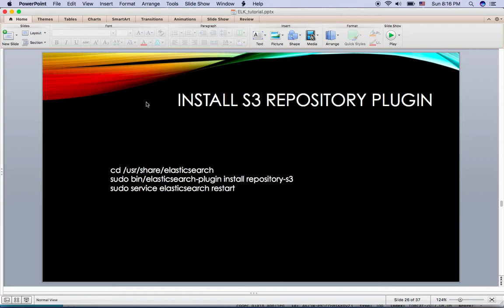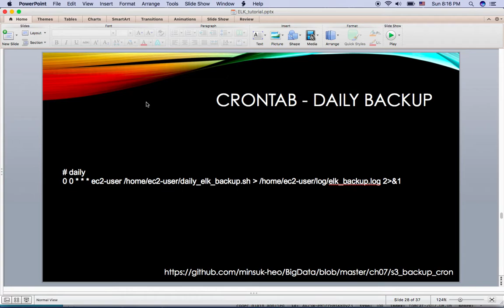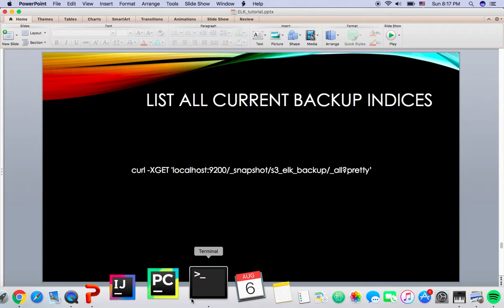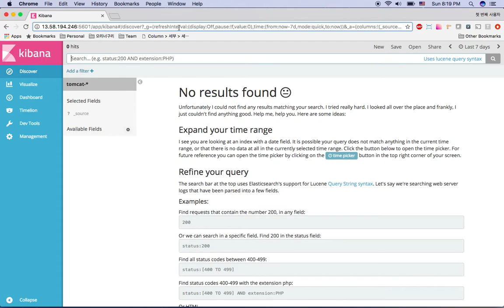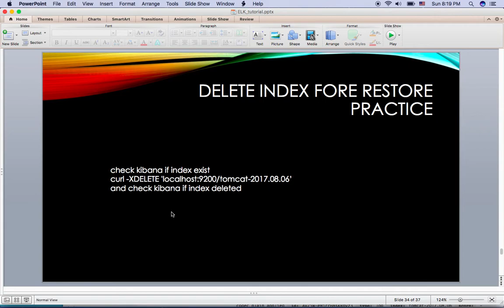Elasticsearch index backup and restore with S3 storage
ElasticSearch indices can be backup and restore from AWS S3. In this video, I will demo how to setup S3 repository with elasticsearch and demo backup and restore from S3.